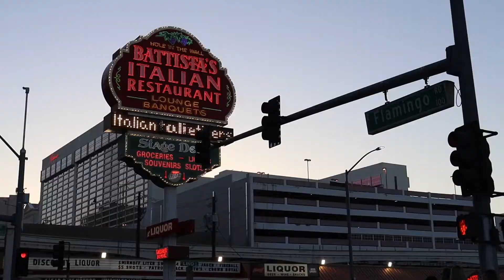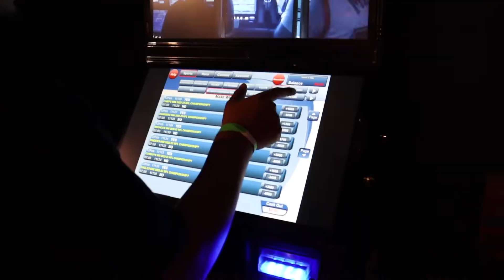VEGAS LEAVING DAY!!!!!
I told yall I got some decent content on the way, its only going to get better as I upload weekly. shoutout to everyone for rocking with coyotecutty. Vegas trip was one for the books as I explored alot more spots around Fremont strip and the Las Vegas strip. The best part was the bartending, ive never seen anyone do some things like they did in the clips. Grab a beer or take a shot and enjoy this new video. Thank You